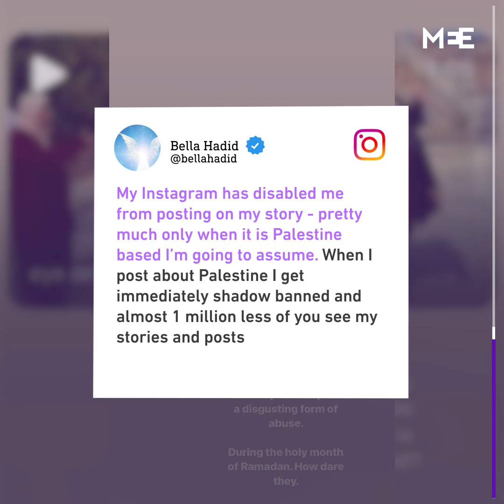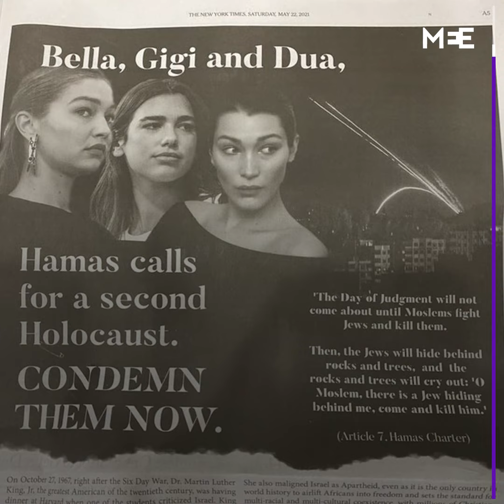Bella Hadid calls out Instagram for 'censoring' pro-Palestine posts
Dutch-Palestinian supermodel Bella Hadid has claimed she was “shadow banned” by Instagram for posting about Palestine after Israeli authorities attacked worshippers at al-Aqsa Mosque on Friday